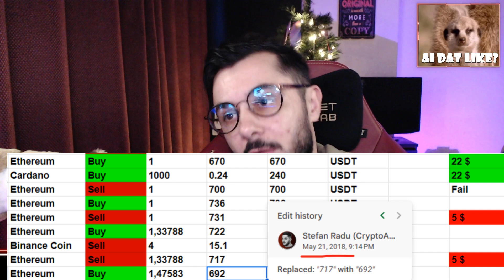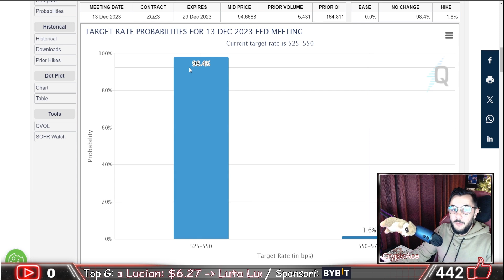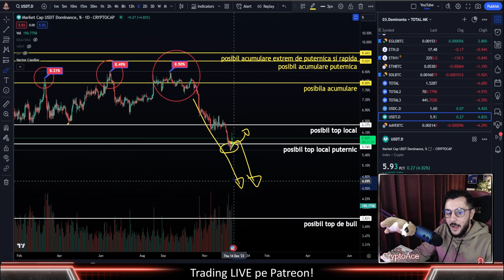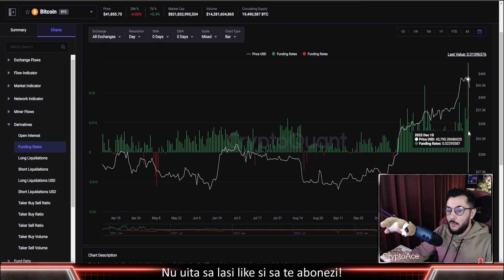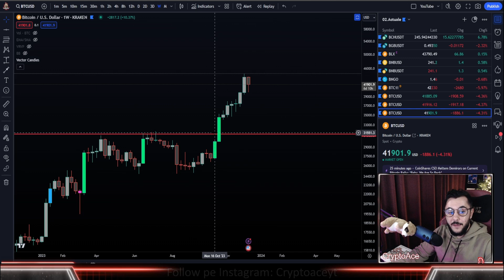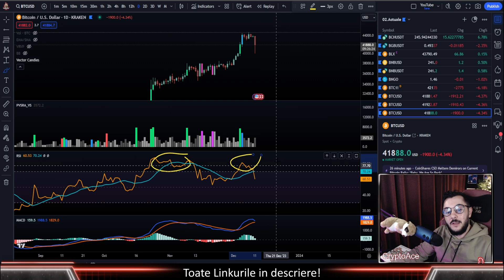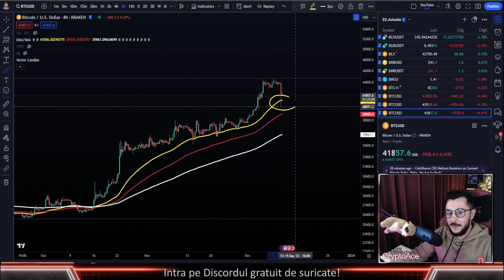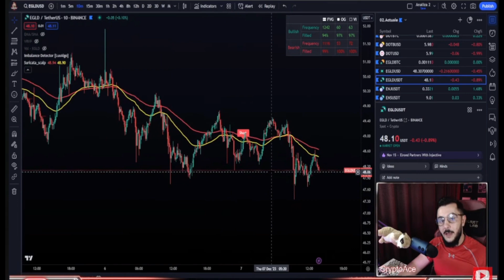Bitcoin scade,a revenit BearMarketul?🤣Daca vezi videoul ăsta ai noroc in 2024!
care include: (te poti abona in orice zi)
▶️ Rezultate Indicator Scalp (5m-10m-15m)
▶️ Peste 200 de postari
▶️ Trading LIVE & Grafice LIVE
▶️ Excel-uri DCA, DCA in-out, Trading
▶️ Portofoliul meu & Resurse
▶️ Market Updates
▶️ Proiecte & Strategie
- Depune 500 $ primesti 50 $ bonus
- Depune 100 $ primesti 20 $ bonus
- Valabil doar la prima depunere
- NU retrageti depozitul initial pana nu primiti bonusul!